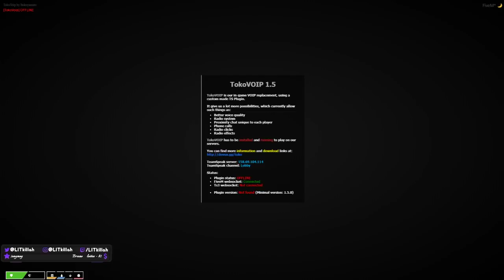LIT KILLAH ROL EL MECANICO BORRACHO EDDY DE LOS NEGOCIOS | #67